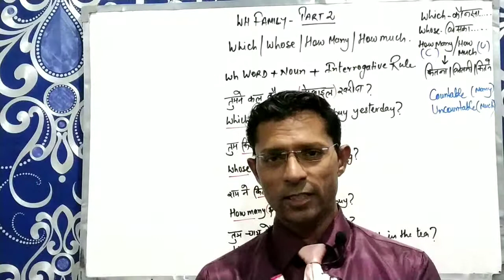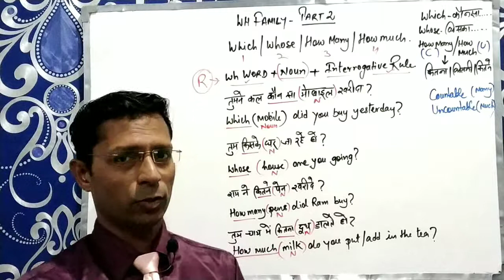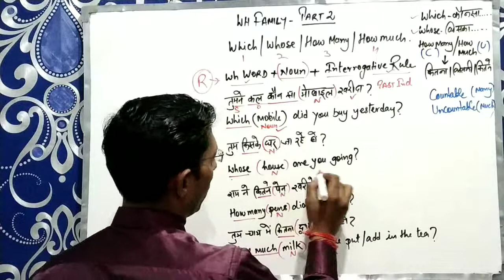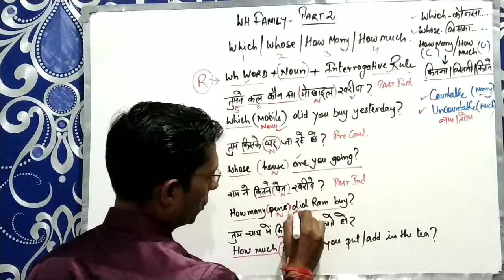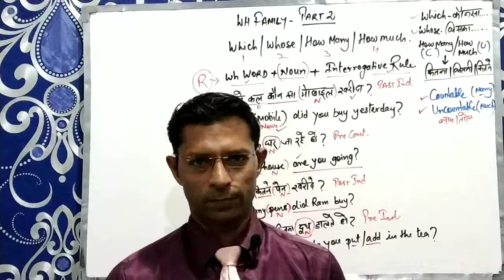Wh words part 2 | how to use wh question words in English grammar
In this video you will learn wh family words like - whose, which, how many, how much in easy and simple way.